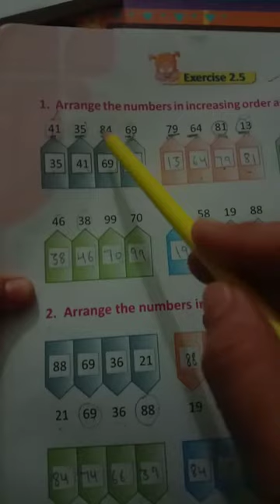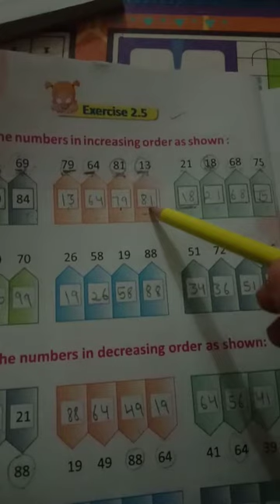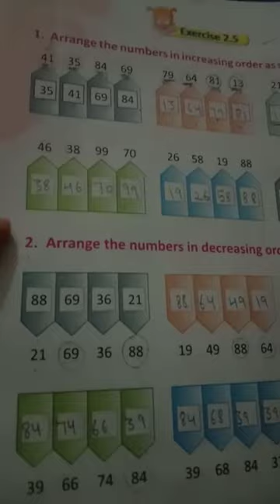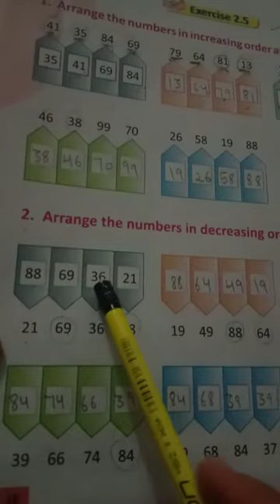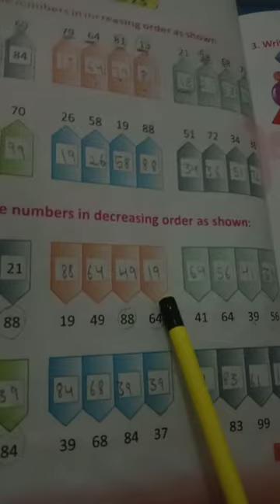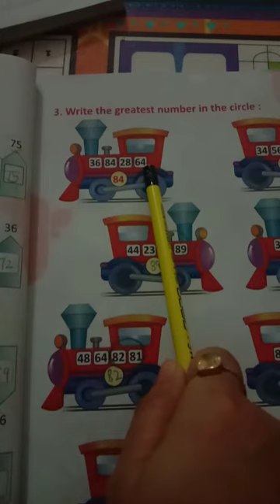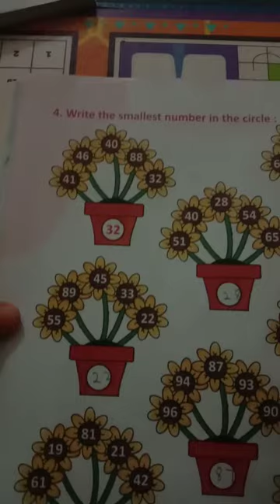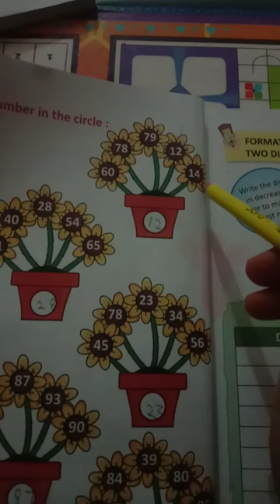Class-1,Subject-Maths,Chapter-2,Part-5,Video -14 By Mrs.Anuradha